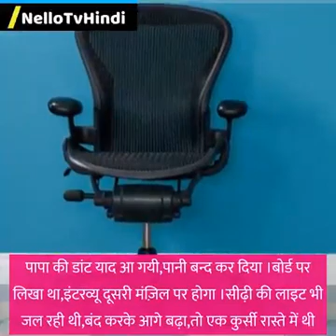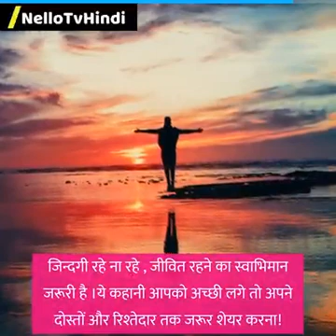September 21, 2022